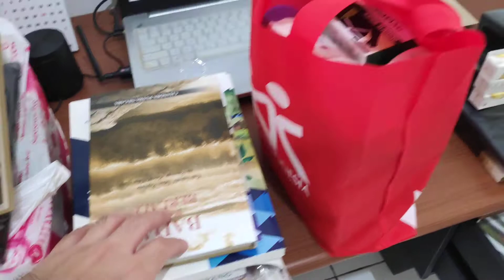Full Kiriman Tim Bisnis Reseller Komunitas YES ke Luar Kota bahkan Mancanegara